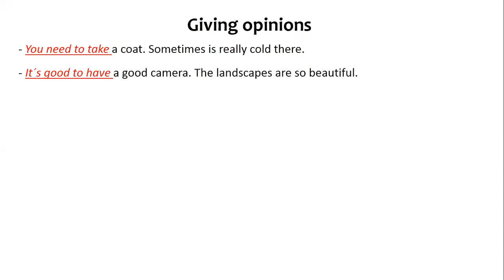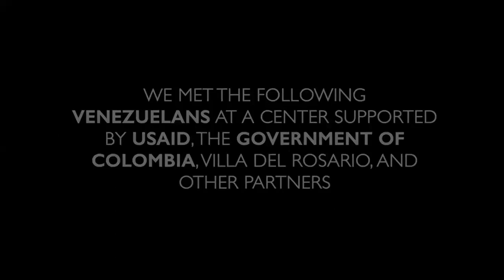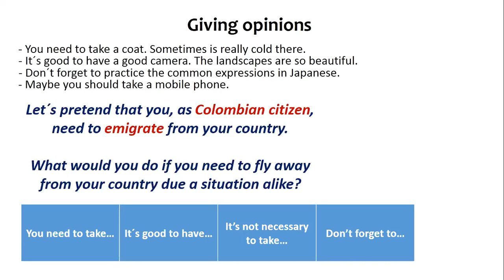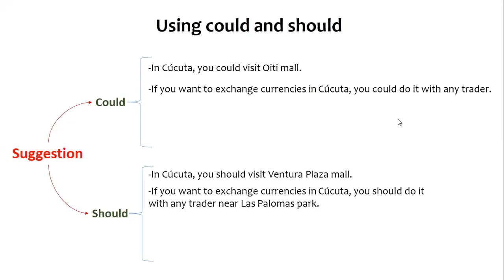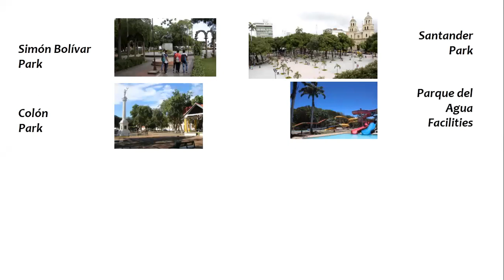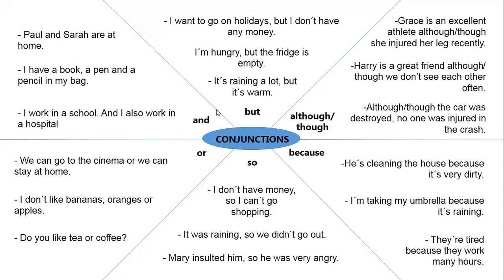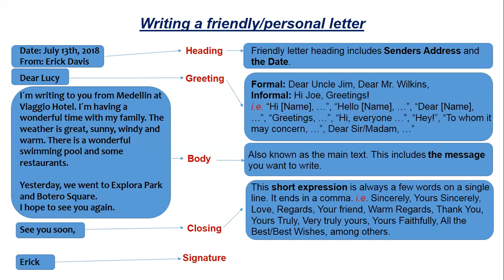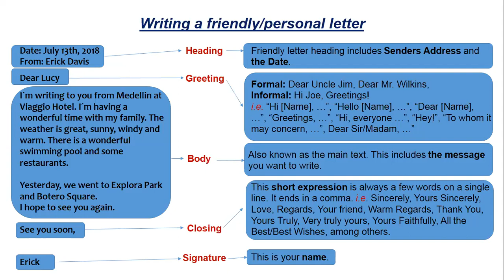A1.2 Unit 7 Recommendations and advice, Could vs Should, Conjuctions and Writing a personal letter.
In this video, you will find:

(00:00:00)
Giving opinions: Recommendations and advices.

(00:26:51)
Modal verbs Could and Should.

(00:50:47)
Conjunctions: and, but, although, or, so, because.

(01:03:50)
Writing a personal/informal letter.